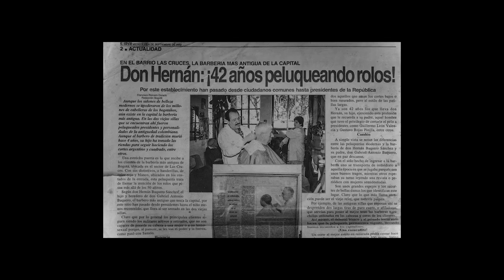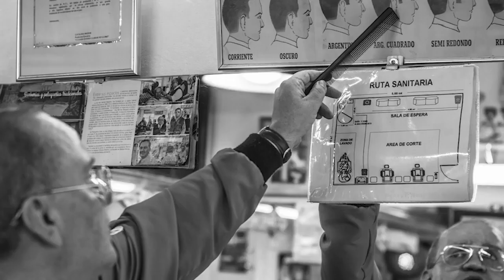La barbería más antigua del barrio Las Cruces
ElCarrete Una barbería que funciona desde los años 40 en el barrio Las Cruces, en Bogotá, es el pretexto para adentrarnos en este oficio que, generación tras generación, ha visto pasar a ilustres personajes de la historia colombiana.

Cortes de pelo clásicos que provenían de la Argentina, Italia y otros países, eran la moda en épocas pasadas. “La barbería se lleva en la sangre”, nos cuenta Hernán Baquero.

Realización audiovisual: Camilo Andrés Rodríguez Angulo